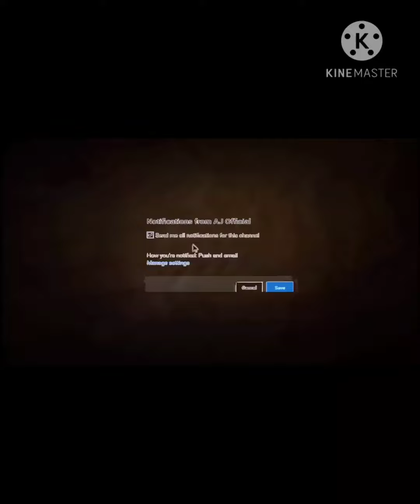15 December 2020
evry emotional byan by moulana Tariq Jameel sahab